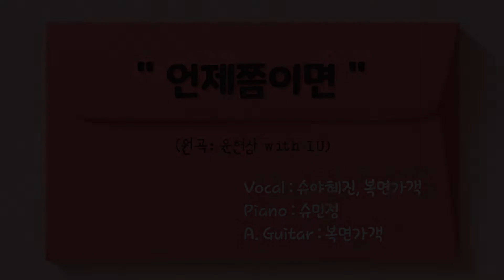2022년 2월 온라인정모 미콘 07. 언제쯤이면(윤현상&IU) - 슈야혜진, 복면가객, 슈민정